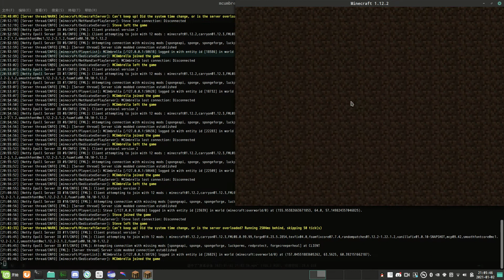CarryOn Mod Block Duplication With RedProtect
A bug that allows a player to steal things in other players' region without breaking any block.
Using: RedProtect Sponge version 7.7.2-b384, SpongeForge 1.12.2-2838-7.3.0, MC Forge 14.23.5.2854